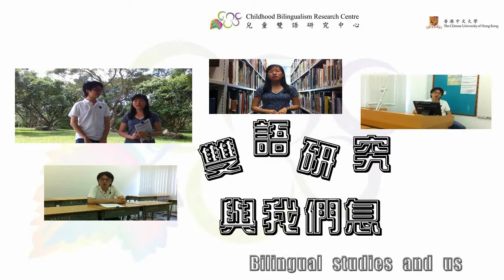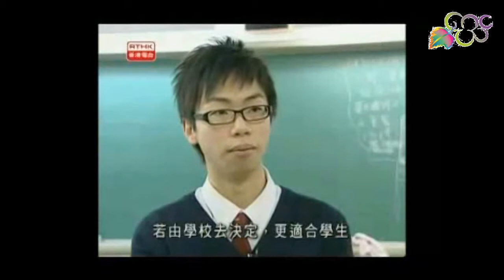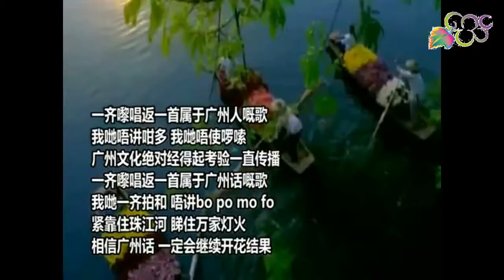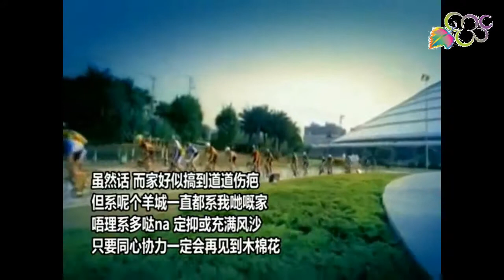CUHK CBRC Bilingual studies and US